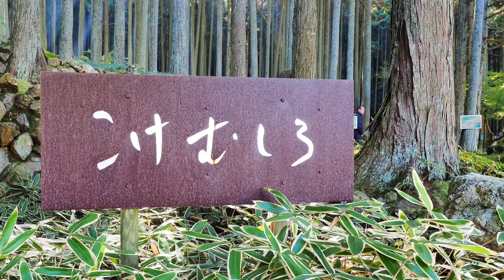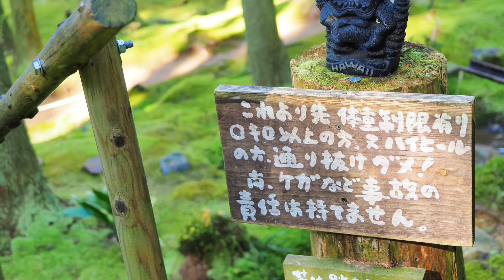苔の聖地こけむしろ＃こけむしろ＃愛媛県＃松山なの花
愛媛県西予市宇和町にある
絶景スポット四国八十八景こけむしろ
苔の光景に心が癒されます。
こちらでいただけるコーヒーも美味しい☕️